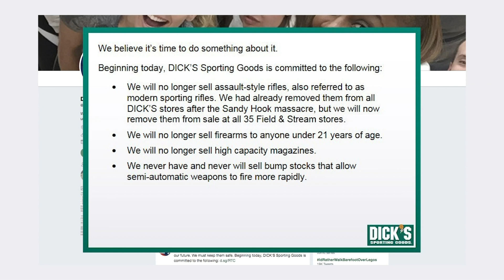Dick's Ends Sales Of Assault-Style Rifles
Dick's Sporting Goods, a major U.S. retailer, will immediately halt sales of assault-style rifles and high-capacity magazines at all of its stores, including Field &amp; Stream and ban the sale of all guns to anyone under 21. (Feb. 28)

Find all the latest clips from major sporting events including football, tennis, golf, the Olympics and many more.